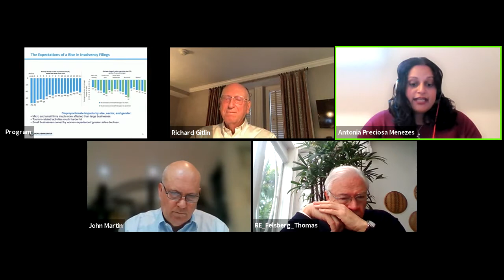Report of the Thought Leadership Project Looking Back and Looking Forward, October 2021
Report by the III Thought Leadership Project, which seeks to propose innovative ideas to deal with the unique aspects of business distress arising out of the pandemic (e.g., implementing special government agencies or private sector vehicles to address pandemic-related financial distress, funding and restructurings of businesses).
Don Bernstein
  Davis Polk & Wardwell LLP, New York
Thomas Felsberg
  Felsberg Advogados, Sao Paulo
Richard Gitlin
  Gitlin & Company, Delray Beach
John Martin (moderator)
  Norton Rose Fullbright, Sydney
Antonia Menzes
  World Bank, Washington, D.C.